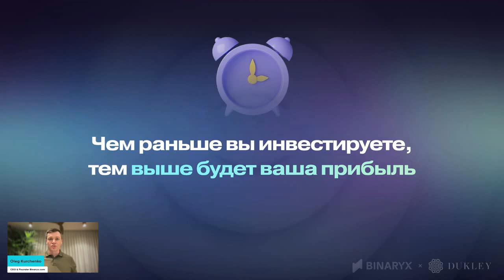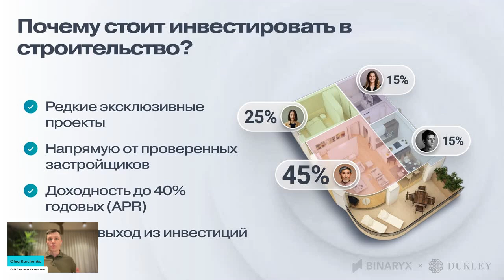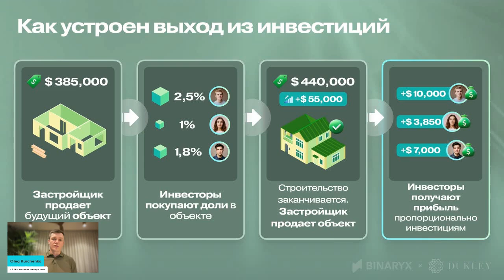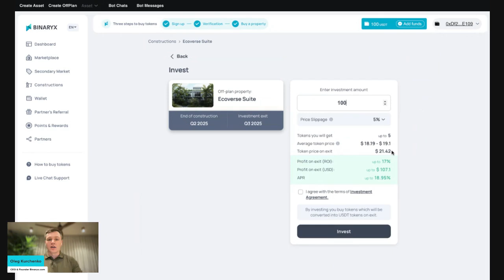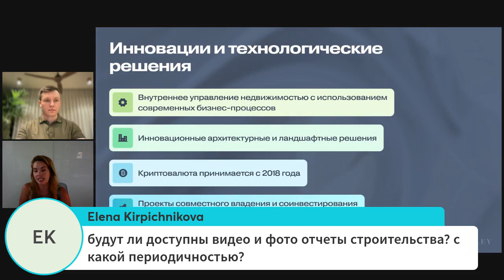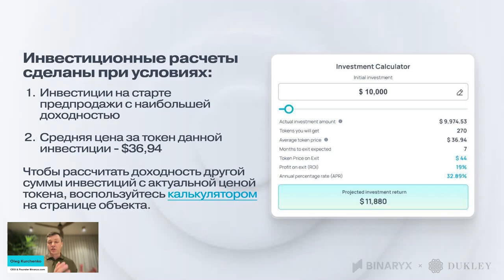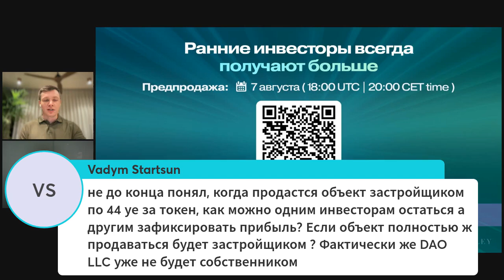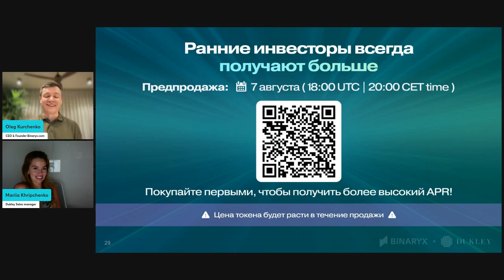Презентация Mountain Retreat by Dukley в инвестициях на этапе строительства